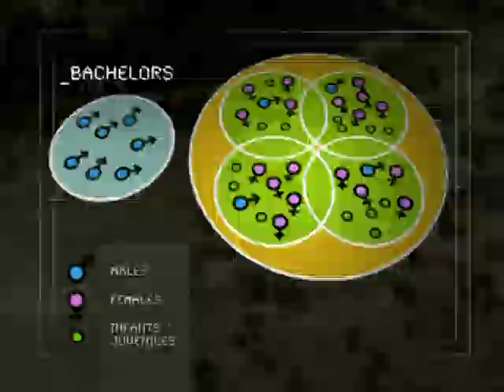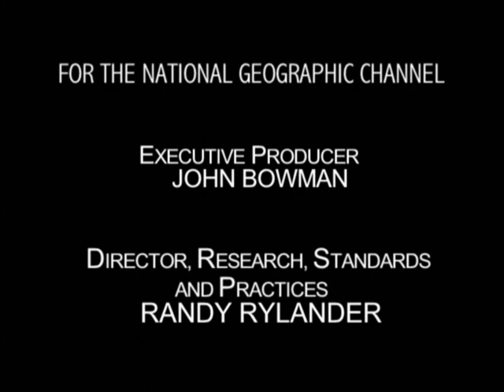Be The Creature: Baboon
Be The Creature - Season 1 Episode 13: Ethiopian Baboons
"The Kratt Brothers visit the remote mountains of the Ethiopian highlands to check out some of the last gelada baboons remaining in the world."